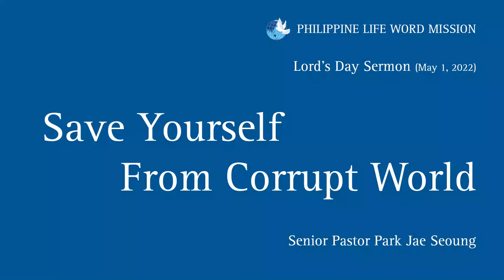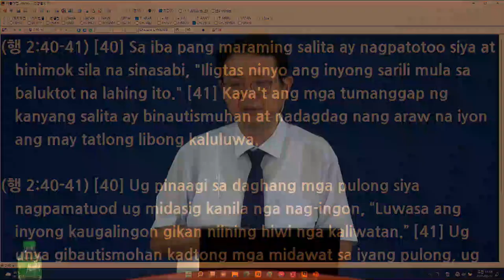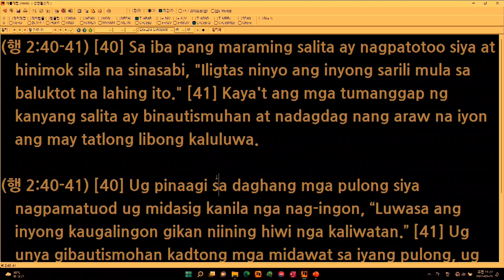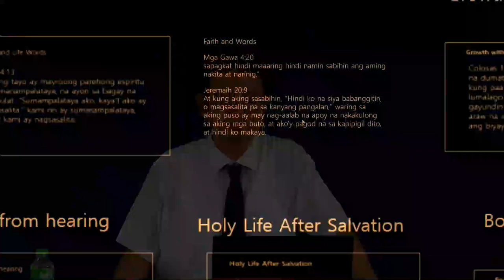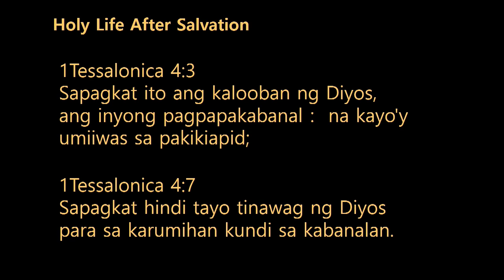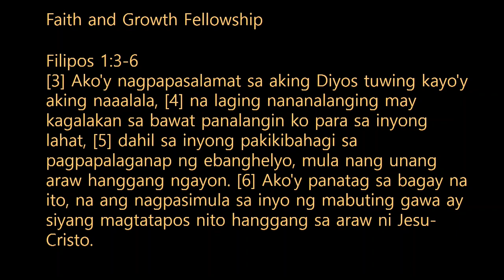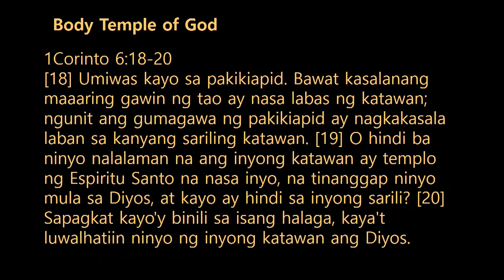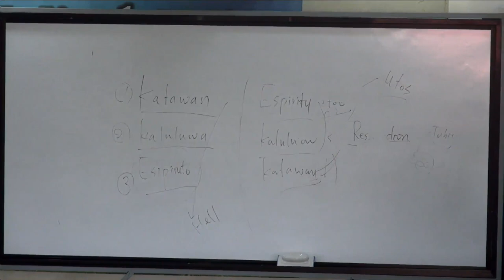Save Yourself From Corrupt World